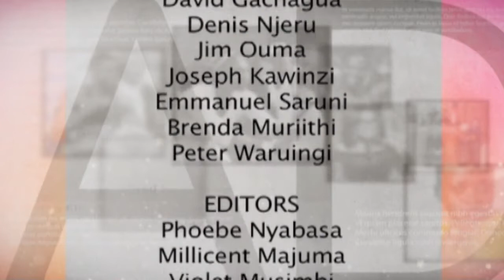Dada's: The future of work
Topic: The future of work
Guests: Sheila Mukoto (HR Expert & Consultant)
                Maureen Radoli Ogwel (Officer, Centomy)
Host: Pauline Njau